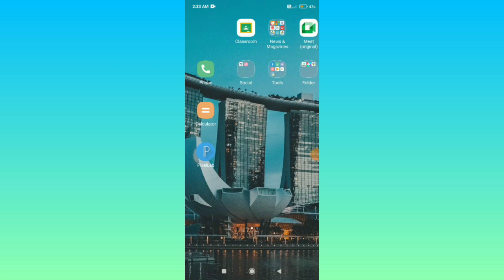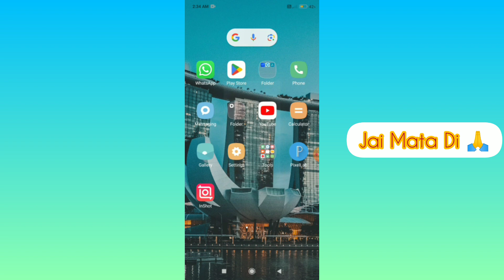Redmi 13C 5G || Home Screen Layout Change